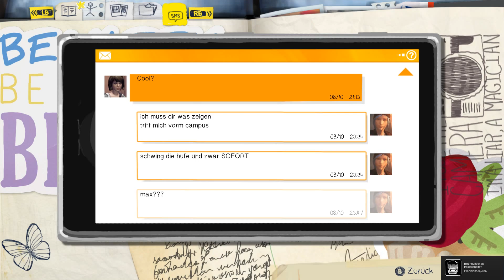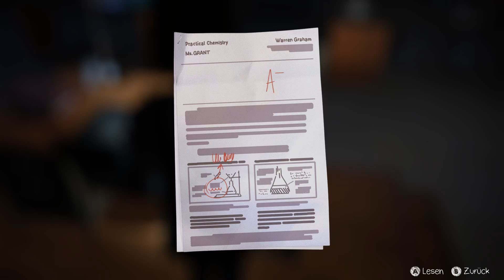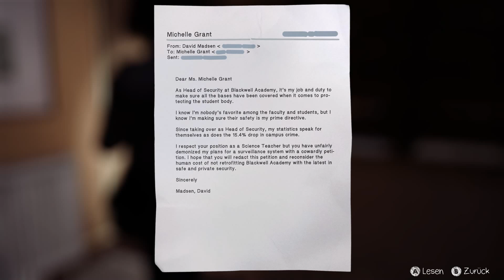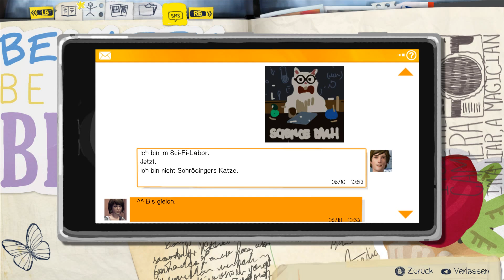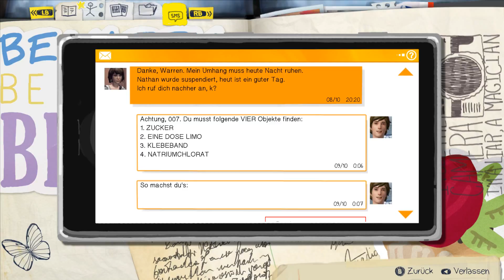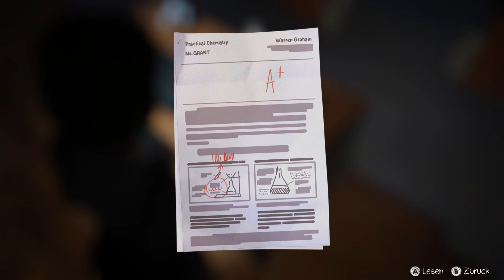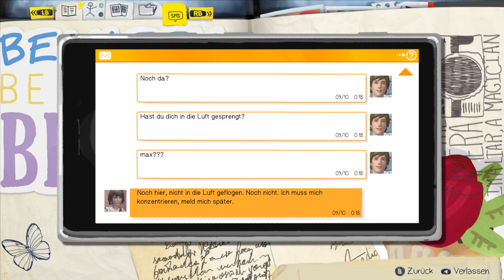Life is Strange [dt.Untertitel] 022 - Chloe Price,Schrecken der Nacht | Let's Play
Life is Strange - German Gameplay

Ein wundervoll geschriebenes, modernes Abenteuerspiel. Drehe
die Zeit zurück, um Ereignisse zu verändern.

Soundtrack:
1  "To All of You"                    Syd Matters
2  "Crosses"                            José González
3  "Santa Monica Dream"      Angus & Julia Stone
4  "Piano Fire"                         Sparklehorse
5  "Something Good"             alt-J
6  "Mt. Washington"               Local Natives
7  "Lua"                                     Bright Eyes
8  "Kids Will Be Skeletons"    Mogwai
9  "In My Mind"                        Amanda Palmer
10  "Mountains"                      Message to Bears
11  "Got Well Soon"                Breton
12  "The Sense of Me"           Mud Flow
13   "Spanish Sahara"            Foals
14  "Obstacles"                       Syd Matters